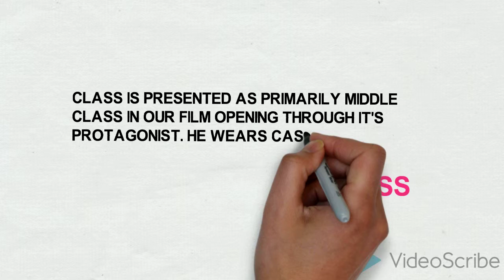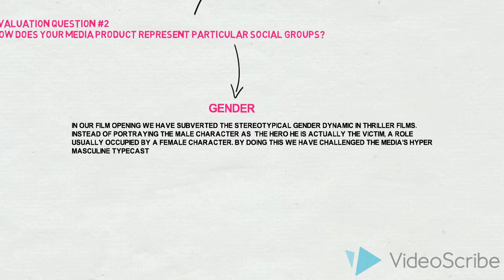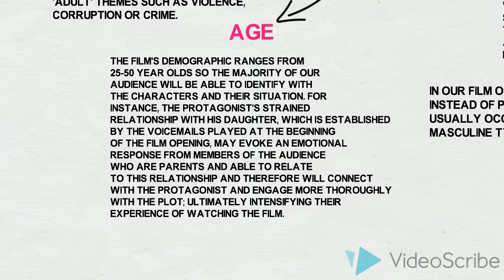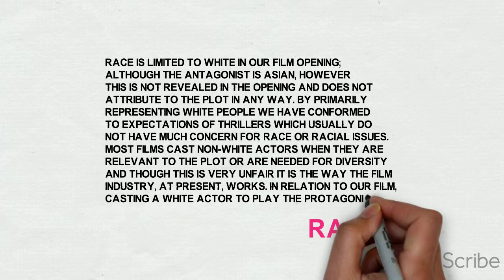evaluation question 2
maxi, olivia, tom & archie